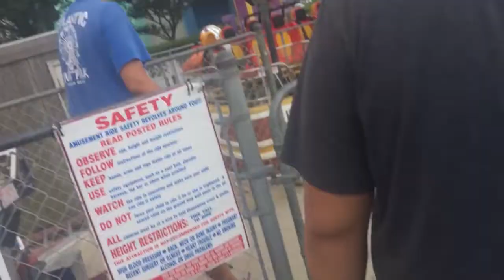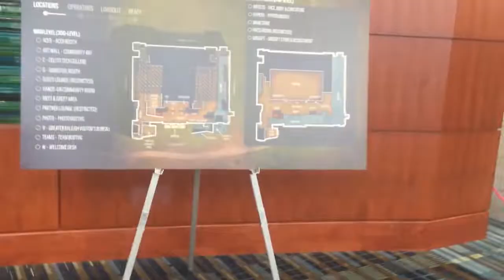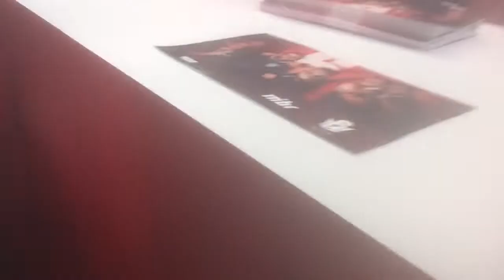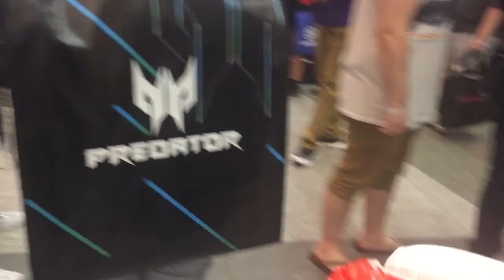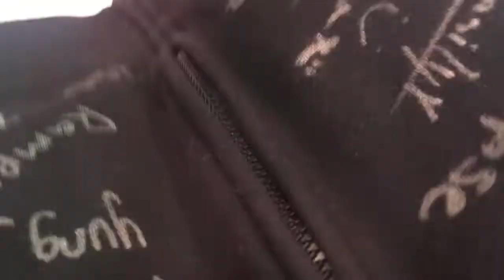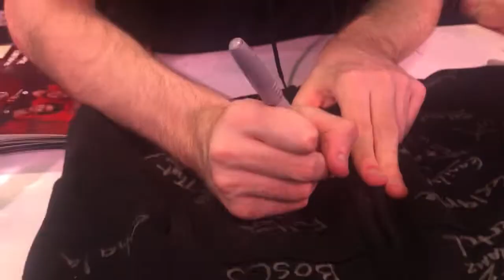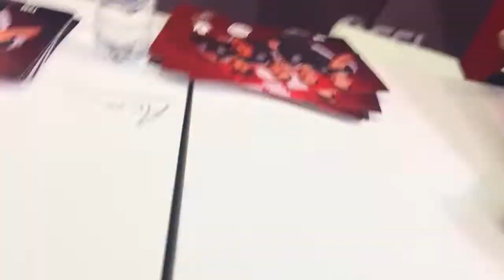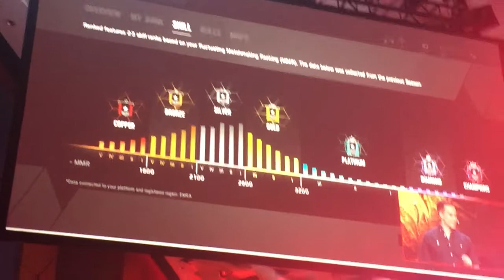Memes's US Raleigh Majors Vlog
fabian is the nicest person i’ve ever met and i mean it